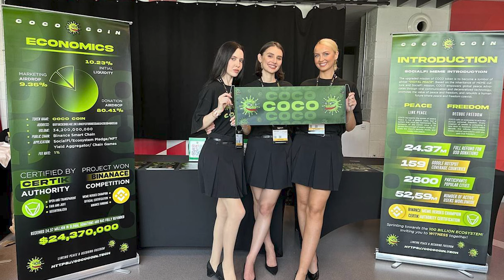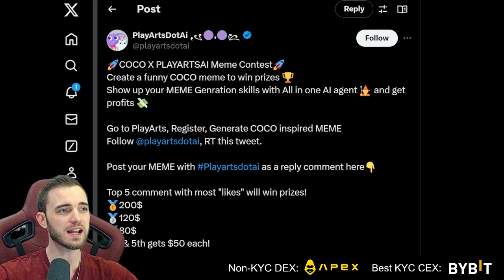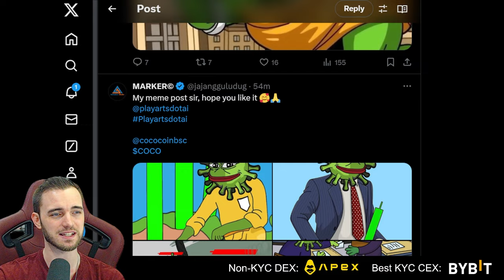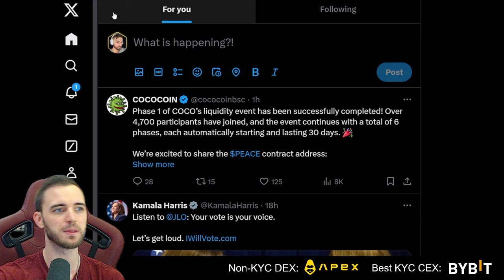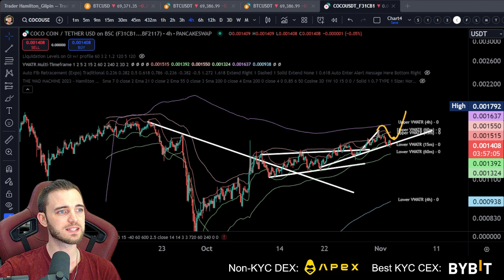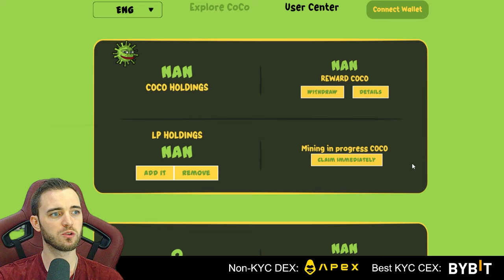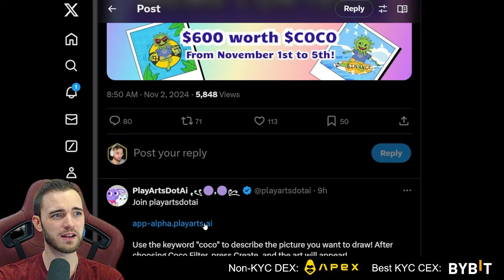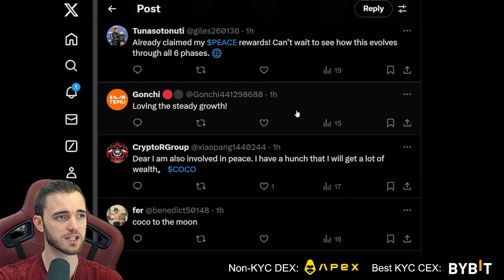COCO JUST ANNOUNCED A BOMBSHELL!!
Join The Thriving Community Channels!